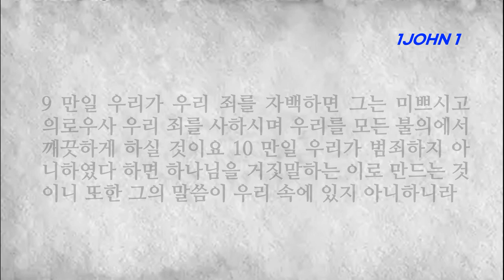요한일서1장 하나님의 사람이 거짓말을 하면 그속에 하나님의 말씀이 없는 자이다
■요한일서 1장■
1 태초부터 있는 생명의 말씀에 관하여는 우리가 들은 바요 눈으로 본 바요 자세히 보고 우리의 손으로 만진 바라
2 이 생명이 나타내신 바 된지라 이 영원한 생명을 우리가 보았고 증언하여 너희에게 전하노니 이는 아버지와 함께 계시다가 우리에게 나타내신 바 된 이시니라
3 우리가 보고 들은 바를 너희에게도 전함은 너희로 우리와 사귐이 있게 하려 함이니 우리의 사귐은 아버지와 그의 아들 예수 그리스도와 더불어 누림이라
4 우리가 이것을 씀은 우리의 기쁨이 충만하게 하려 함이라
5 우리가 그에게서 듣고 너희에게 전하는 소식은 이것이니 곧 하나님은 빛이시라 그에게는 어둠이 조금도 없으시다는 것이니라
6 만일 우리가 하나님과 사귐이 있다 하고 어둠에 행하면 거짓말을 하고 진리를 행하지 아니함이거니와
7 그가 빛 가운데 계신 것 같이 우리도 빛 가운데 행하면 우리가 서로 사귐이 있고 그 아들 예수의 피가 우리를 모든 죄에서 깨끗하게 하실 것이요
8 만일 우리가 죄가 없다고 말하면 스스로 속이고 또 진리가 우리 속에 있지 아니할 것이요
9 만일 우리가 우리 죄를 자백하면 그는 미쁘시고 의로우사 우리 죄를 사하시며 우리를 모든 불의에서 깨끗하게 하실 것이요
10 만일 우리가 범죄하지 아니하였다 하면 하나님을 거짓말하는 이로 만드는 것이니 또한 그의 말씀이 우리 속에 있지 아니하니라